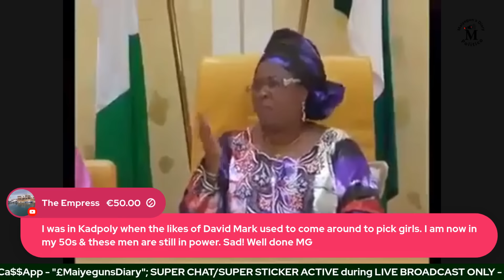Atiku's Message To Northerners: Tinubu's Appeal To El rufai; The Dilemma Of Tribalised Politics - 2